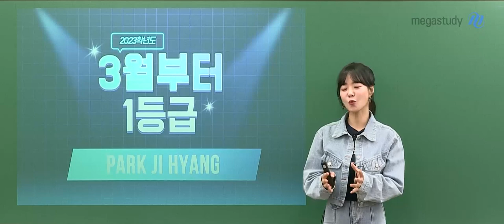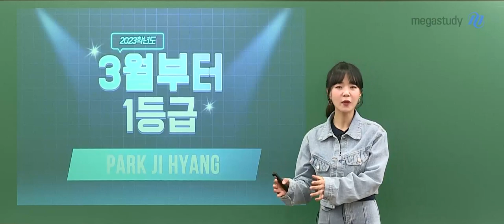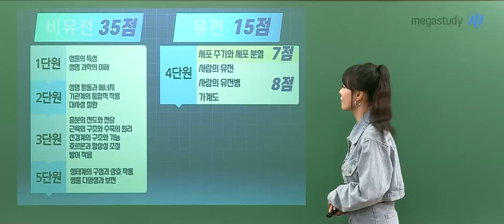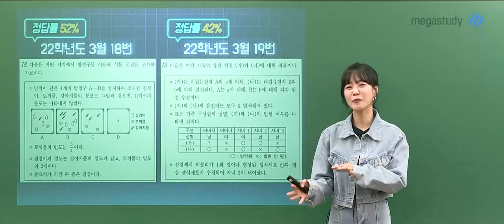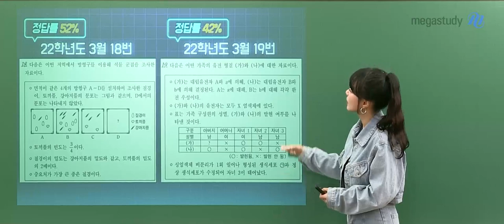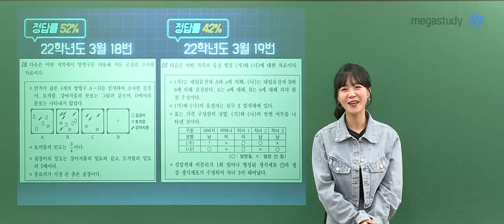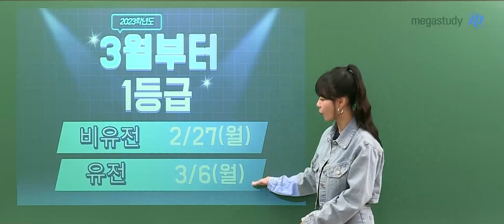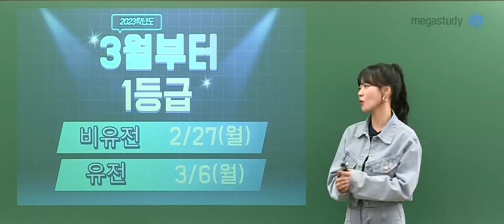[메가스터디] 생명과학 박지향쌤 - 생명과학 빛지향이 알려줄게요! 3월 학평 대비 학습법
2024 수능의 첫 단추라고 할 수 있는 3월 학평!

수능을 위한 하나의 과정이지만,

이번 3월 학평을 통해 본인의 수준과 학습 방향을 확실히 파악한다면

앞으로의 과정에도 많은 도움이 될 거예요.

그래서 준비한 박지향 선생님의 3월 학평 대비 학습법!

3월 학평을 어떻게 받아 들이고 준비해야 하는지 함께 살펴봅시다!